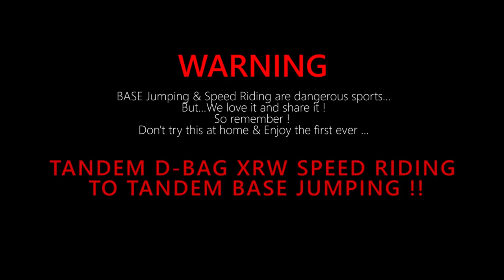High Speed Tandem with Wingsuits - Tandem BASE - Flying Frenchies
Arnaud Longobardi et les Flying Frenchies réalisent de nouvelles cascades en travail relatif.
Du speed riding en tandem, accompagné de wingsuit, ainsi que d'impressionnantes acrobaties !

Arnaud Longobardi and the Flying Frenchies are performing a new relative work stunt.
Tandem speed riding with wingsuiters and many acrobatic moves !

Additional Footage :
Sam Lamming
Lucie Lednik